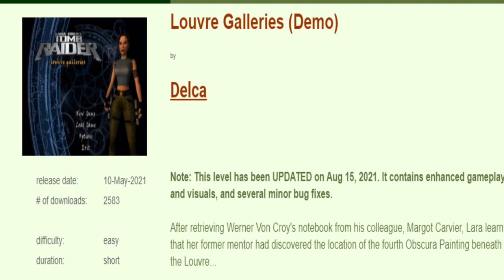Tomb Raider 6: Angel of Darkness Reimagined-Louvre Galleries (Demo/Update 15.8.2021)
Note: This level has been UPDATED on Aug 15, 2021. It contains enhanced gameplay and visuals, and several minor bug fixes.

Story: After retrieving Werner Von Croy's notebook from his colleague, Margot Carvier, Lara learns that her former mentor had discovered the location of the fourth Obscura Painting beneath the Louvre...